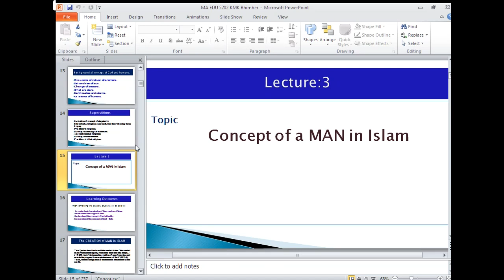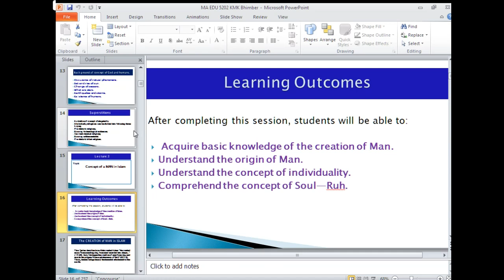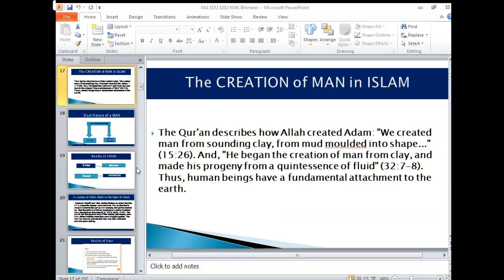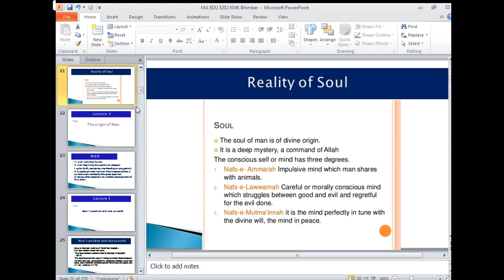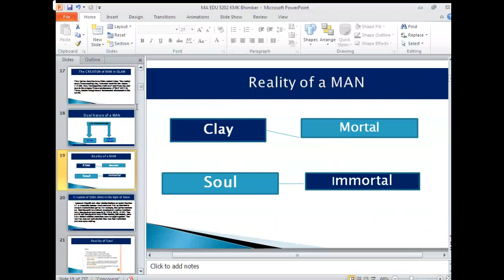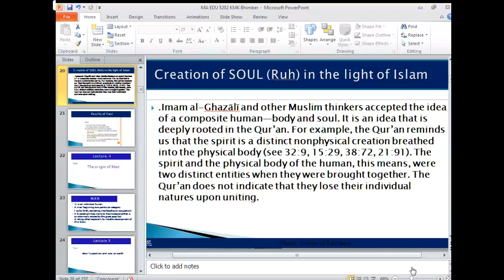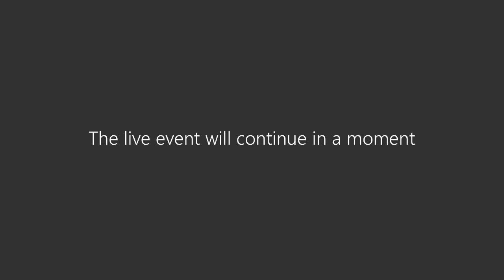Lecture 3||Concept of man in islam||MA EDUCATION ||Nayab point.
ConceptOfManInIslam Lecture03 MA EDUCATION.